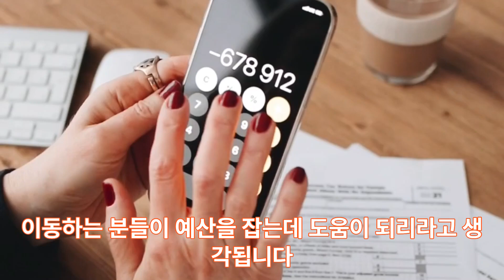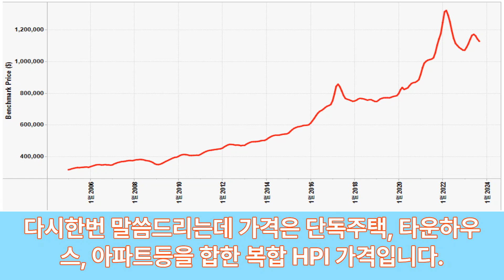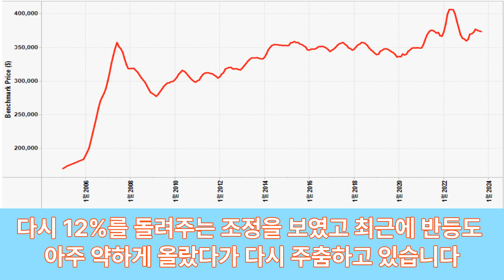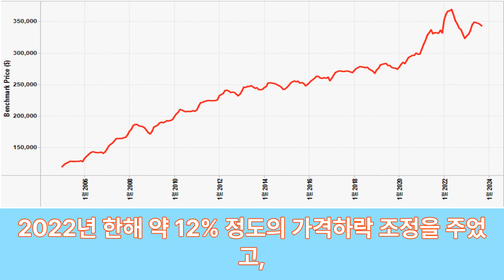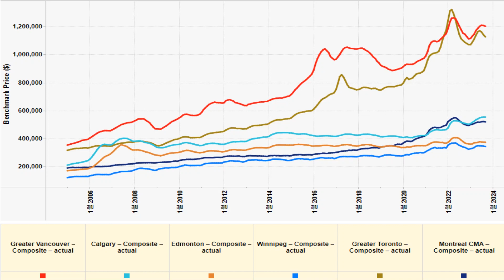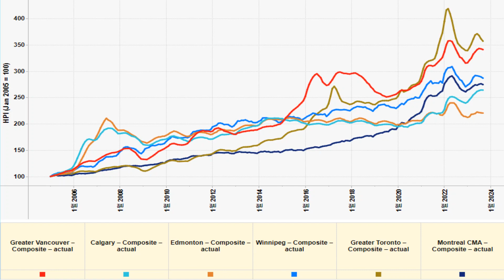20231016 토론토,밴쿠버,캘거리,에드몬튼,몬트리얼,위니펙등 캐나다 도시별 주택가격 비교